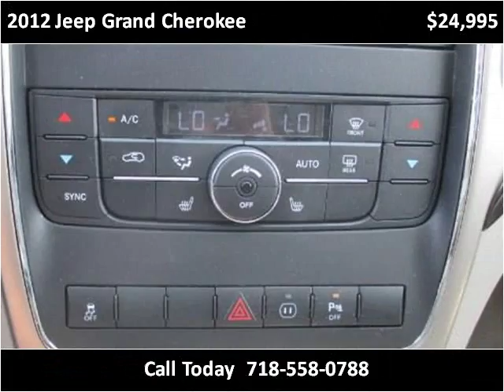2012 Jeep Grand Cherokee Used Cars Jamaica NY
Hillside Auto Mall, situated at 150-01 Hillside Avenue, Jamaica Queens New York 11432, is a premier car dealership. Open 7 days a week, we specialize in providing options for individuals with poor credit or no credit, and our approvals have no impact on credit scores. What's more, no social security is needed, and tax ID is accepted. Our commitment to inclusivity sets us apart in the industry. With a focus on customer satisfaction, our dealership offers a wide range of vehicles to ensure that everyone finds their perfect match. to explore our extensive inventory and experience the best car dealership in Queens, New York. This 2012 Jeep Grand Cherokee is available from Hillside Auto Center.